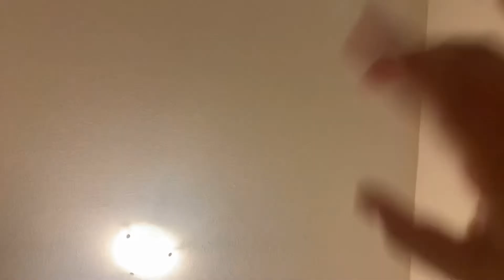April 1, 2021